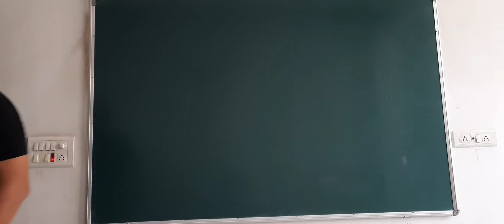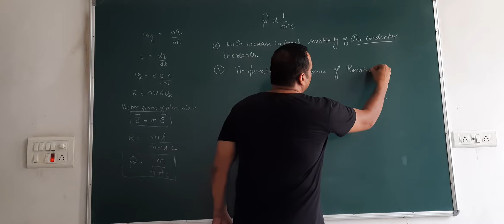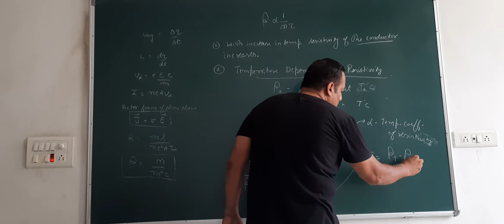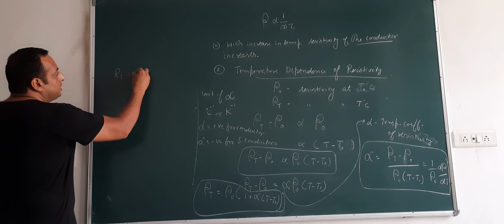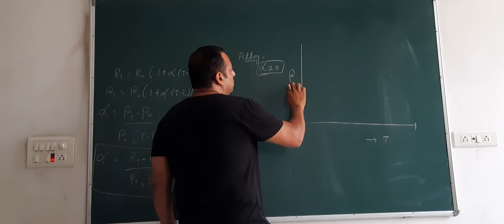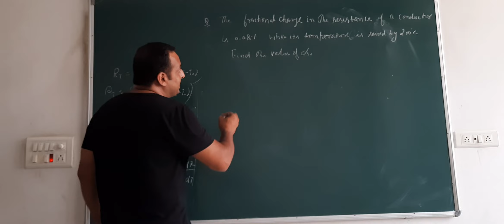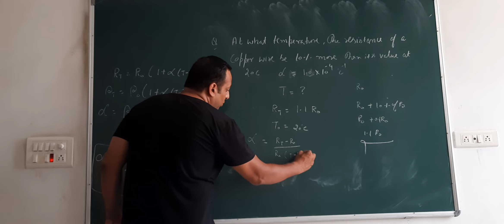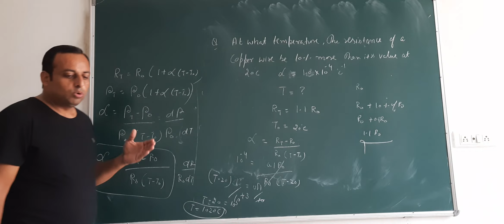Current electricity L5